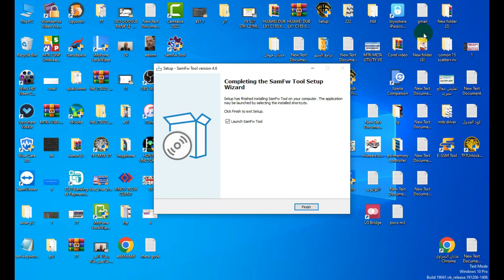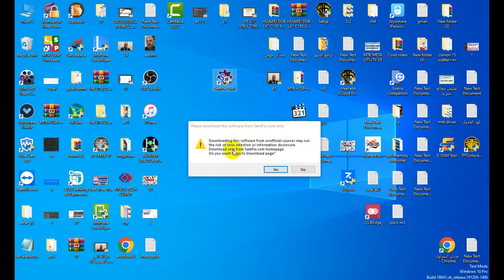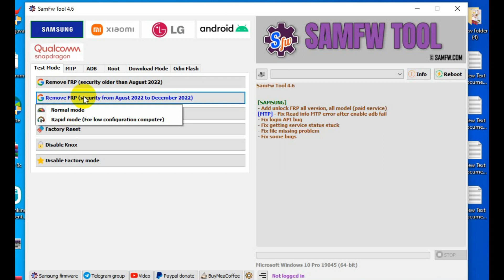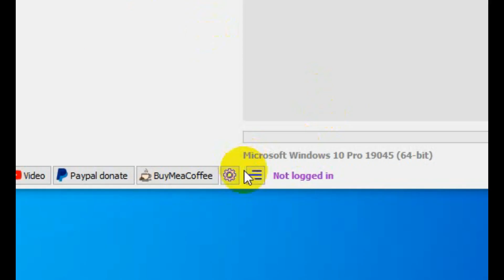SamFw Frp Tool V 4.7.1 one click remove google account / samsung frp bypass tool 2023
SamFW Tool V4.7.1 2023 one click Remove Google account. Download samfw bypass frp Samsung Galaxy which helps users enable ADB Mode (USB debugging) through Samsung frp code *#0*# (Test Mode) and Bypass samsung FRP lock. best frp bypass tool samfw tool 2023 latest version.